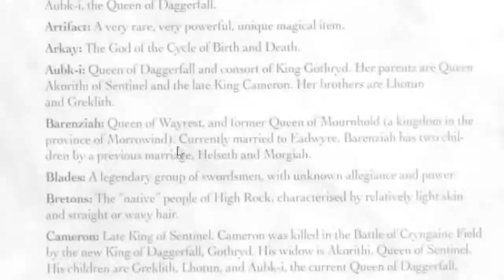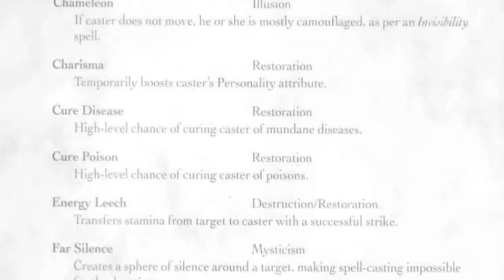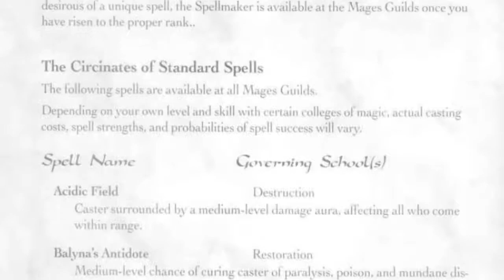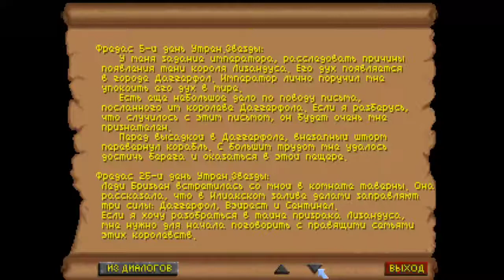Daggerfall - 00047 - Гробница Лизандуса!!!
и немножечко соблазнительных даэдриц! А вот дальше что, пока не ясно.